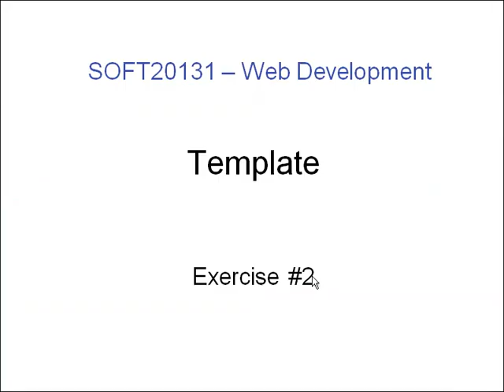joseph video A4.2